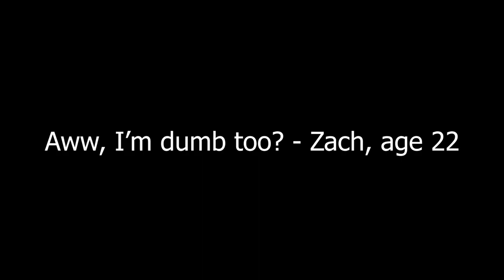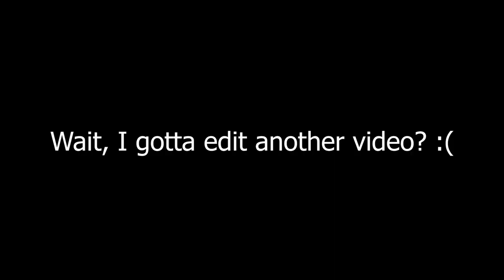Why Alissa Violet And Jake Paul Broke Up (Shane Dawson The Ex of Jake Paul Part 7 Review / Reaction)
Shane Dawson learned from Alissa Violet that her and Jake Paul were friends with benefits in The Ex Girlfriend of Jake Paul. In my last video, I discussed Alissa Violet playing the victim to Shane Dawson. This video is about why her and Jake Paul didn't work through her hoping for him to change. This is also why her revenge hook up with Logan Paul didn't solve her problems. You might be able to relate to Alissa Violet in part 7 of the mind of Jake Paul part 7.